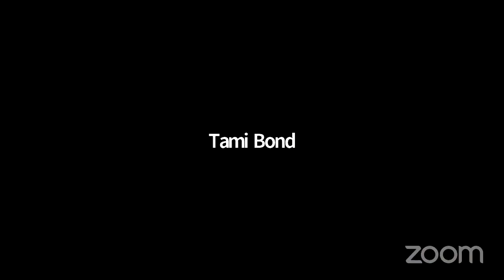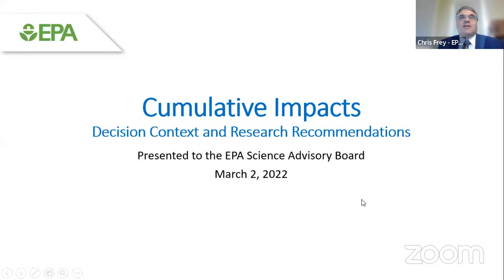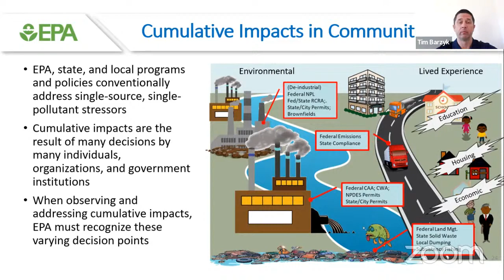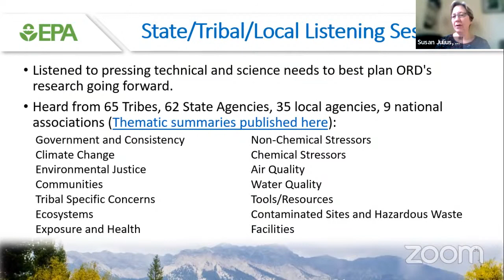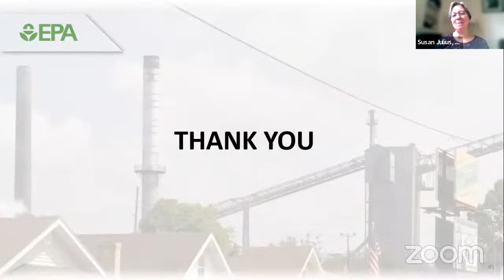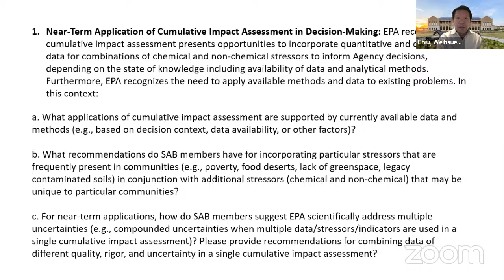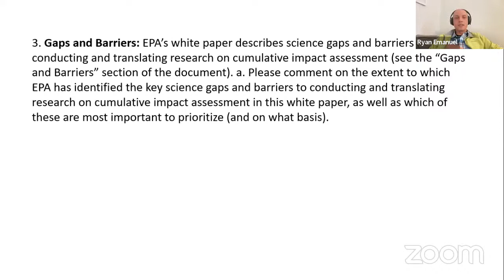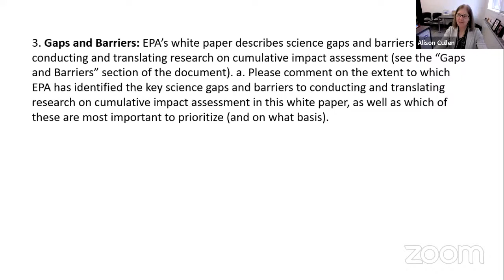EPA SAB MEETING